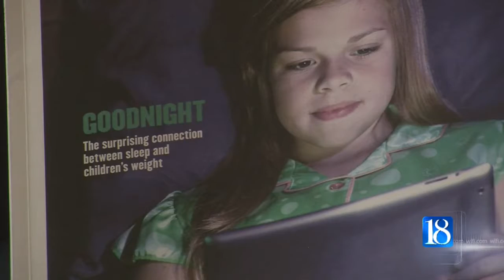Changing Families' Sleep Habits